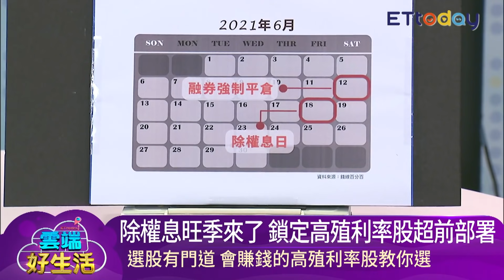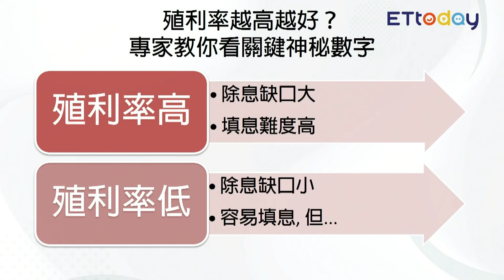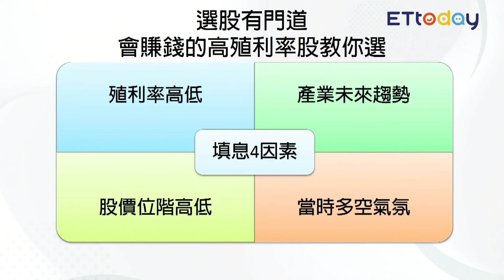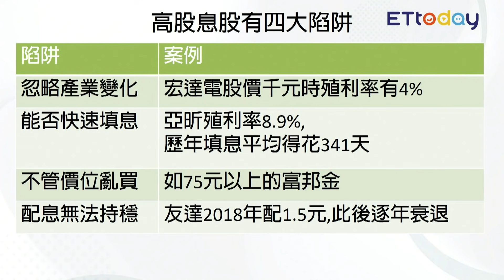選股策略 一次搞懂利率&殖利率 高股息4陷阱 富邦金.友達有風險？｜雲端好生活 EP1精華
20210625雲端好生活EP1精華